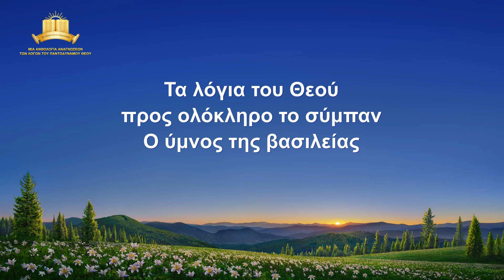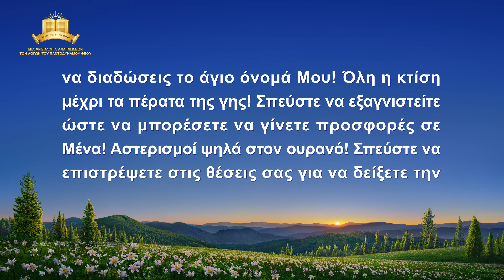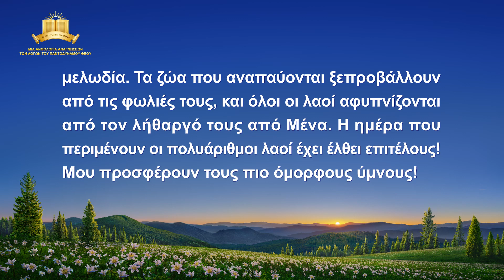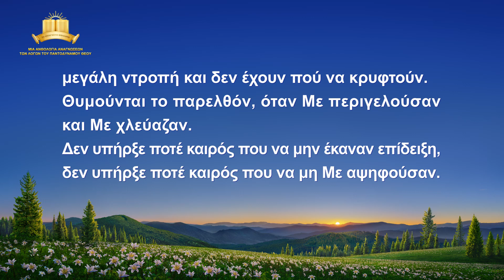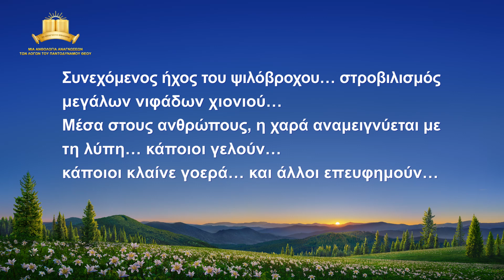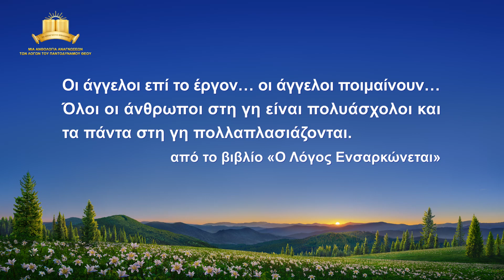Ομιλία του Θεού | «Τα λόγια του Θεού προς ολόκληρο το σύμπαν: Ο ύμνος της βασιλείας»